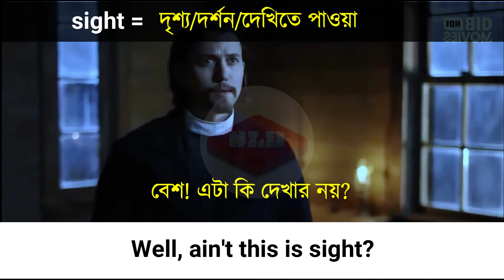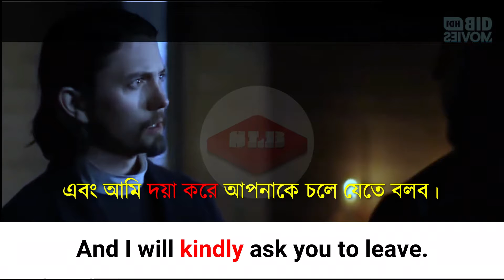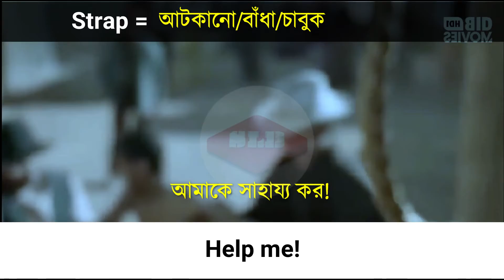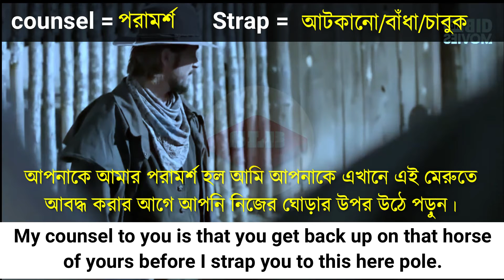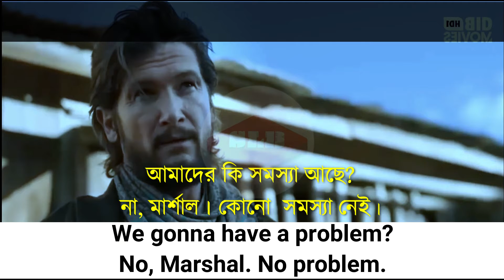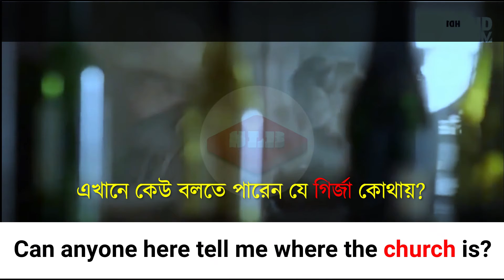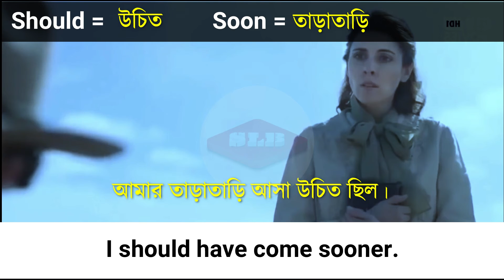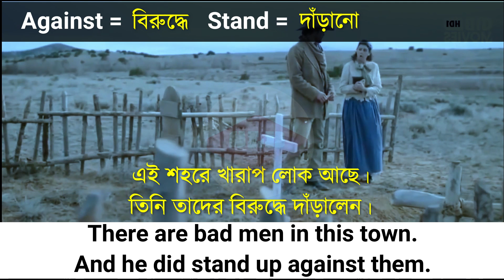Learn English from English Movies With Bangla Subtitles | Learn English from Movie Clip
In this lesson, you will learn  Learn English from English Movies With Bangla Subtitles, Learn English from Movie Clips, Learn English to Bangla with English movies and English movie is a very good way for learning English with subtitles. English movies are perfect for learning the English language and English speaking practice English and learn English. So learn English with movies or learn English through the story. ইংরেজি মুভি দেখে ইংরেজি শিখুন খুব সহজে।